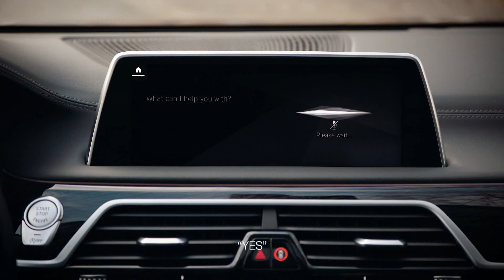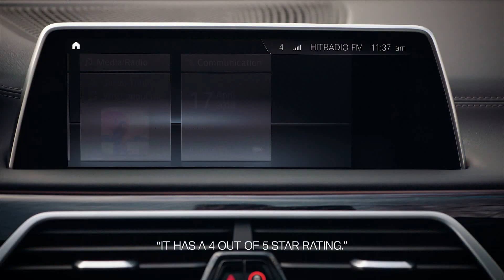BMW Natural Interaction - Communicating with the Car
Once again, the BMW Group is revolutionising how drivers interact with their vehicles: At Mobile World Congress 2019 in Barcelona from 25 – 28 February 2019, the company will present BMW Natural Interaction. The new system combines the most advanced voice command technology available with expanded gesture control and gaze recognition to enable genuine multimodal operation for the first time. The first BMW Natural Interaction functions will be available in the BMW iNEXT from 2021.

Just like in interpersonal dialogue, BMW Natural Interaction allows the driver to use their voice, gestures and gaze at the same time in various combinations to interact with their vehicle. The preferred mode of operation can be selected intuitively, according to the situation and context. Voice commands, gestures and the direction of gaze can be reliably detected by the vehicle, combined and the desired operation executed. This free, multimodal interaction is made possible by speech recognition, optimised sensor technology and context-sensitive analysis of gestures. Through precise detection of hand and finger movements, gesture direction – in addition to gesture type – is also registered for the first time in an extended interaction space that encompasses the driver's entire operating environment. Spoken instructions are registered and processed using Natural Language Understanding. An intelligent learning algorithm, which is constantly being refined, combines and interprets the complex information so that the vehicle can respond accordingly. This creates a multimodal interactive experience geared towards the driver's wishes.

By combining different modalities, vehicle functions can be initiated in different ways. The driver decides how they want to interact, based on their own personal preferences, habits or the current situation. So, when the driver is engaged in conversation, they would probably choose gesture and gaze control; when their eyes are on the road, better to rely on speech and gestures. In this way, for example, car windows or the sunroof can be opened or closed, air vents adjusted or a selection made on the Control Display. If the driver wants to learn more about vehicle functions, they can also point to buttons and ask what they do.

With enhanced gesture recognition and the car’s high level of connectivity, the interaction space is no longer confined to the interior. For the first time, occupants will be able to interact with their direct surroundings, such as buildings or parking spaces. Even complex queries can be answered quickly and easily by pointing a finger and issuing a voice command. “What’s this building? How long is that business open? What is this restaurant called? Can I park here and what does it cost?”

“Customers should be able to communicate with their intelligent connected vehicle in a totally natural way,” explains Christoph Grote, Senior Vice President, BMW Group Electronics. “People shouldn’t have to think about which operating strategy to use to get what they want. They should always be able to decide freely – and the car should still understand them. BMW Natural Interaction is also an important step for the future of autonomous vehicles, when interior concepts will no longer be geared solely towards the driver’s position and occupants will have more freedom.”